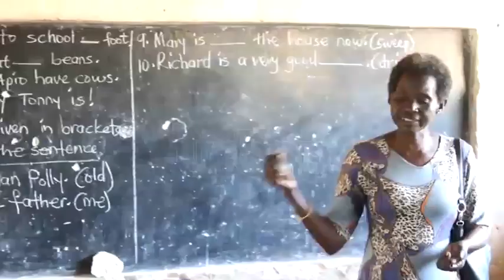Launching mandatory feeding in schools